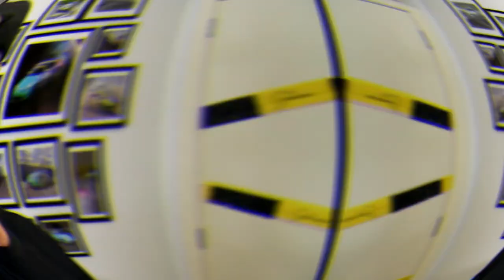PRECISEI REMOVER A PLOTAGEM DO 370Z NISMO!!